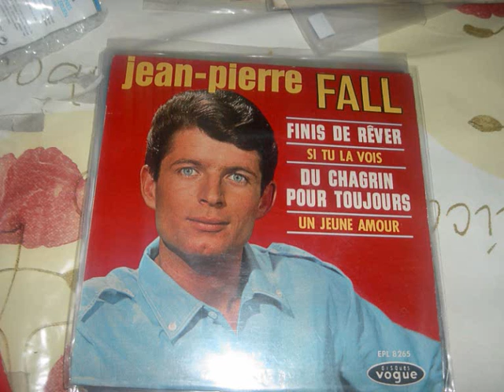jean pierre fall du chagrin pour toujours